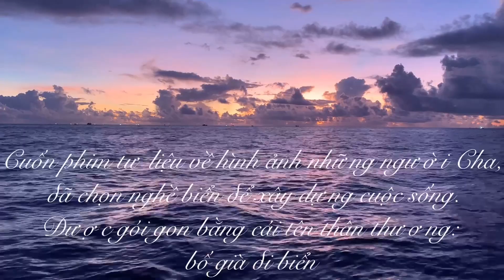Trủ Mùng Bủa Lưới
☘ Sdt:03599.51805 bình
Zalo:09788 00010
Chuyên cung cấp hải sản tại gốc, cá biển, cá sông, tôm cua ghẹ. Nguồn thuỷ hải sản tươi sống tất cả các mùa trong năm. Nơi uy tín chất lương lâu dài.